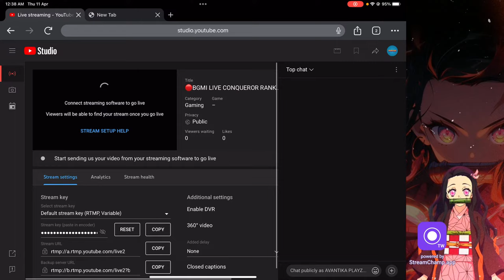🔴BGMI LIVE CONQUEROR RANK PUSH DAY 4 - ROAD TO 2k subscribe!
Hey Guys,
I am Avantika playz Streaming timing 9 -11PM
Device iPad Pro 11 inch m2 Interest - streaming and bgmi Instagram - avantikaislive

* * IMPORTANT * *
Highlight & News Channels! If you use copyrighted work (i.e Content from Previous Streams/Videos of Avantika playz) Without Appropriate Permission, You may be Violating or
Legal Action.